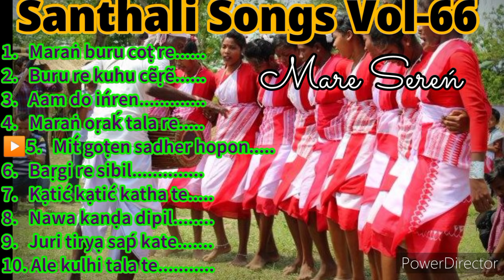Santhali Songs Vol-66. (Mare sereń)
Joto ko Johar 🙏

Niạ Vol redo Mare sereń reaḱ collection menaḱa.

Sereńakat́ joto gaynaha ko oloḱ ko ar joto mạndạṛiạ ko ạḍi ạḍi sarhao.

Niạ channel reaḱ muksad do santali sereń reaḱ collection doho kana.
Niạ channel hotete jãhãe mone re duḱ pe ạikạet́ khan daya Kate lại sodor pe.

Joto ko Johar 🙏